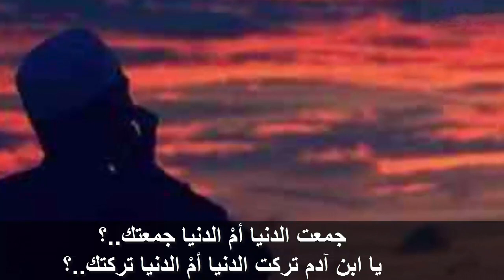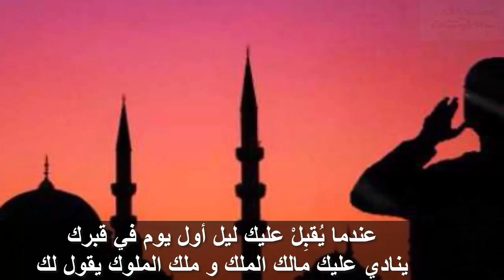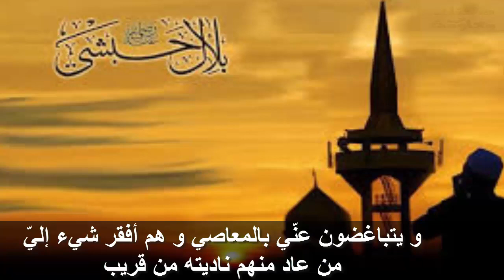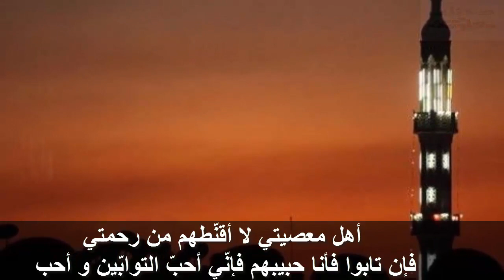هل تعلم ماهى الليلة التي لا يؤذن فيها الفجر سبحان الله ؟؟